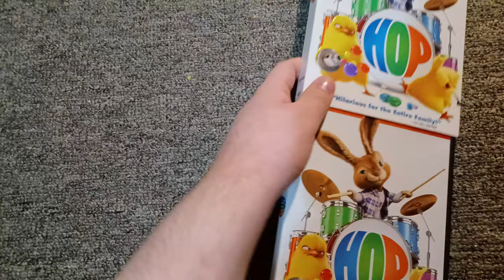Hop 2012 DVD Review